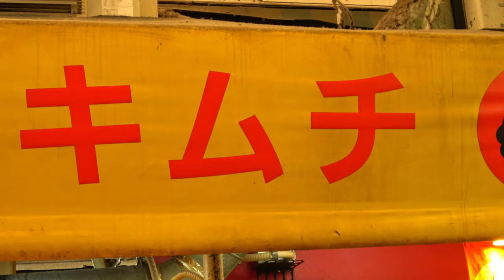Seafood buchimgae - Che obasan - korean street food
Guu Channel is always trying to make a good video.

Chapters:
0:00 Start
0:28 Mix the ingredients
0:41 Bake tilefish
1:21 Bake seafood buchimgae
4:30 Baked

[Price information]
Seafood pancake: 500 YEN
Amadai: 700 YEN